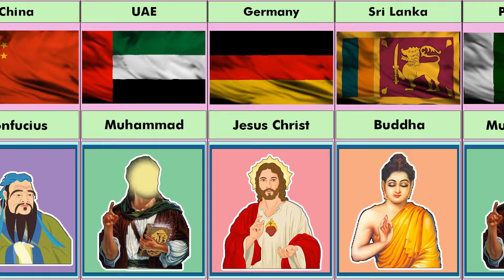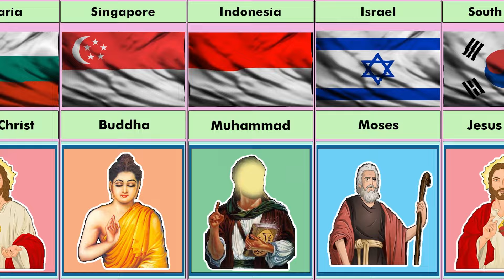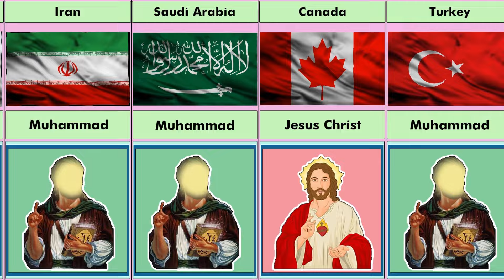Holy Person From Different Countries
Holy Person From Different Countries | Comparison Video

✌️Hey! Welcome to Comparison new data
How I create a video 🎞️ :
First of all I come up with a topic. Then I collect the information from statistical sites, forums, discussions in various communities . Then by using softwares like Adobe After Effect , Photoshop , Adobe Premiere pro and I Create the video .

Comparison new data
countries
country information
from different countries
comparison video
comparison 3d
data
comparison
countryballs
size comparison
flags of the world
information
infographic
Famous People
comparison
comparison video
comparison videos
comparing
compared to
continuous data
google data
data science
big data
data analytics
data comparison
WatchData
pure data
pure data comparison
world data
countryballs
list data
holy person
holy people
god
ram
muhammad
jesus
jesus christ
buddha
religion god
famous people
famous people of each countries
founder of religion
hinduism
hindu god
islam
islam god
christianity
christianity god
holy place
holy book
ram mandir ayodhya
allah
hindu
muslim
most famous people
prophet muhammad
hindu god ram
hindu god krishna
genuine data